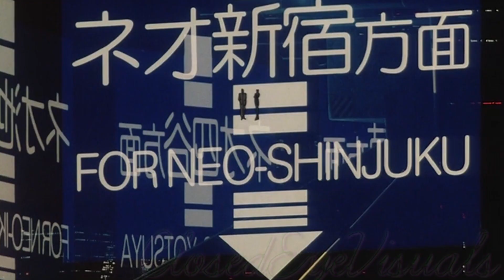Twilight of the Dark Master (1997) | OVA | 支配者の黄昏「AMV」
Scenes used are from the 45 min OVA titled 'Twilight of the Dark Master'.
The OVA was distributed in 1997, the Manga was published in 1991.
🎬Twilight of the Dark Master (1997)
🎶HEAVY - Ramocan MUSIC